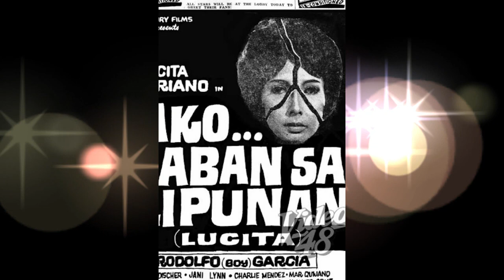LUCITA SORIANO Biography, Isa sa PINAKAMAHUSAY na Character Actress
Filipino Classic Actor Biography: Alamin ang tunay na buhay ng aktres na si Lucita Adriano o Lucita Soriano sa showbiz. Kilalanin ang kanyang mga nakarelasyon na sila Rodolfo Boy Garcia at Michael Mayr. Alamin kung ano ang ikinamatay ng kanyang anak na si Marco Polo Garcia, at ang tunay na sanhi ng kanyang pagpanaw.